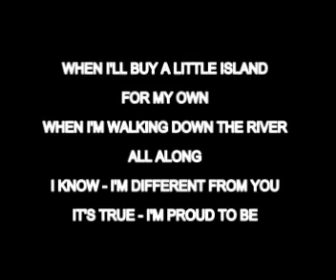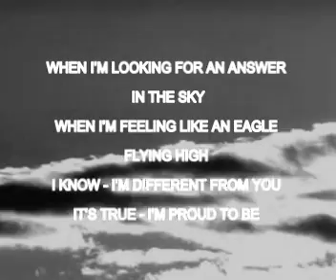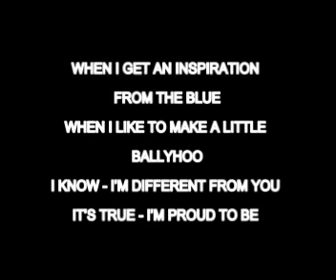Living in the ghetto - GmcL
GmcL - Living in the ghetto, written by Georges Laederich, Elitefactory, Funs Set, Dusty Groove